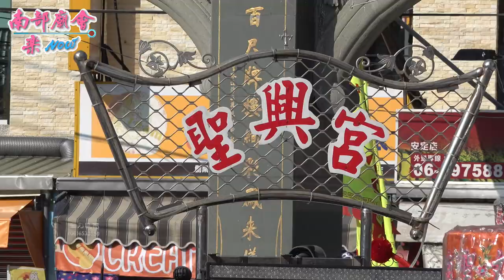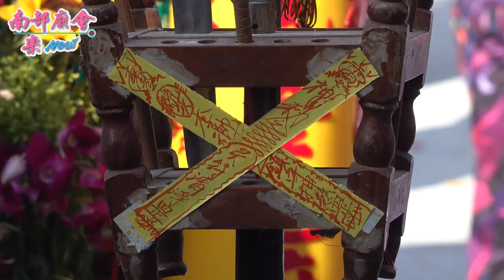2／21(日)【拍攝地點 安定直加弄保安宮 全紀錄 】台南 善化過溝仔角拯民宮​ 金池府千歲往曾文溪北岸請水遶境大典